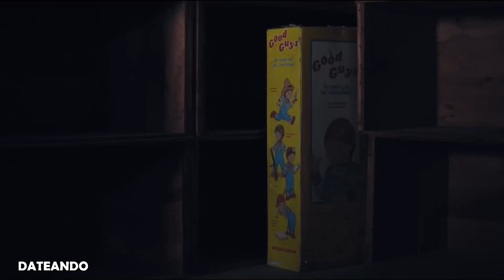Charles - Chucky hecho por fans (Resumen)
Hola, hoy les traigo el resumen de la versión de Chucky creada por fans, llamado Charles basándose en la historia original de Don Mancini. Espero que les guste.

Además les invito a ver el resumen de las películas de Chucky, les dejo el link de la lista de reproducción